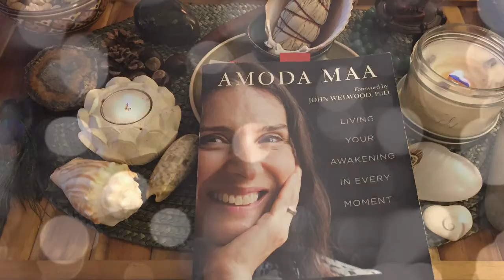Daily inspiration 14-04-2020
Words have the capacity to elevate us and remind us of our innate capacity to rise above difficult and challenging times. Beautifully written words have the capacity to heal. This Daily Inspiration series shares excerpts from books and authors that have inspired me.  In sharing, I hope to inspire others to go inward and realize their true potential, to help renew faith in themselves,  in this lifetime and each other and remember we are all connected.